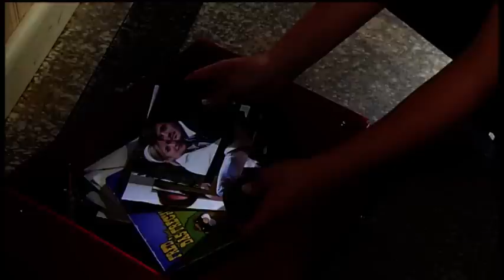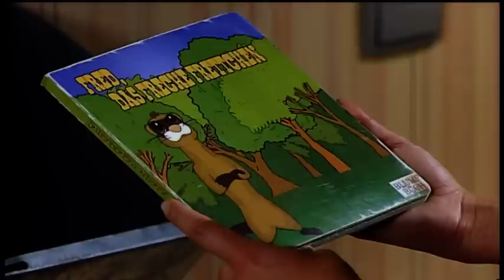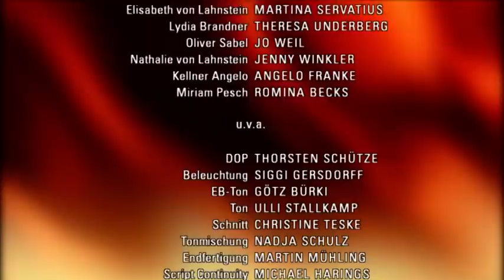Verbotene Liebe - Folge 3203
Werden Rebecca und Gregor sich küssen?
Die Katastrophe um Lydia und Sebastian erreicht Fabian und Judith.
Tanja erpresst Ansgar mit Nathalie als „Geisel“.

Nachdem Gregor sich einigermaßen mit Leonard vertragen hat, kommt es mit Rebecca zu einem weiteren Krach. Erst Olli und Christian öffnen Gregor die Augen und bestätigen, dass Rebecca Gregor nur die Wahrheit gesagt hat, er sie aber nicht hören will. Gregor entschuldigt sich bei Rebecca und diese nötigt ihn zu einem Ausritt. Dabei müssen die beiden sich vor einem Gewitter in Sicherheit bringen und kommen sich sehr nahe.
Als Lydia zusammenbricht, wird sie von Judith aufgefangen. Unterdessen irrt Sebastian ziellos durch die Straßen und kann ebenso wenig einen klaren Gedanken fassen wie Katja. Diese sitzt zu Hause und sieht Matthias’ Rückkehr bange entgegen. Weil Fabian die Stimmung zu Hause nicht mehr erträgt, schlägt er in der WG auf, wo Lydia gerade Erinnerungen an Sebastian entsorgt. Da sie kein Ohr für seine Nöte hat, nimmt sich Judith seiner an und bietet ihm auch an, bis zu Matthias’ Rückkehr mit bei ihr zu wohnen. Als Fabian aber ankündigt, auf dem Sofa zu schlafen, merkt Judith, dass ihre Beziehung langsam in eine Krise schlittert.
Ansgar kann weder Nathalie noch die Kommissarin davon überzeugen, die falsche Zeugin nicht gekauft zu haben. Sie glauben ihm nicht. Als er Tanja auf die Schliche kommt, macht die sich nicht mal mehr die Mühe, etwas zu vertuschen. Denn Ansgar kann ihr nichts nachweisen. Während Nathalie nicht mehr mit Ansgar sprechen will und weiter von Gruber drangsaliert wird, erpresst Tanja Ansgar: Wenn er sie heiratet, wird sie unverzüglich für Nathalies Freilassung sorgen, wenn nicht, wird Nathalie im Gefängnis zugrunde gehen.